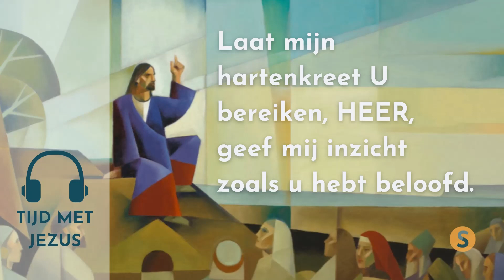Tijd met Jezus - Bijbelmoment 5 september 2022 - Psalm 119:169